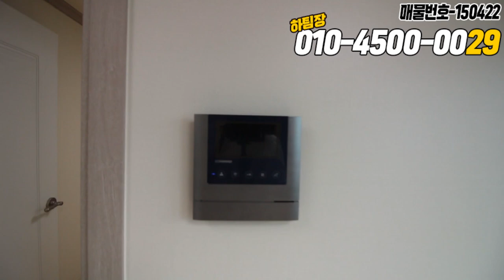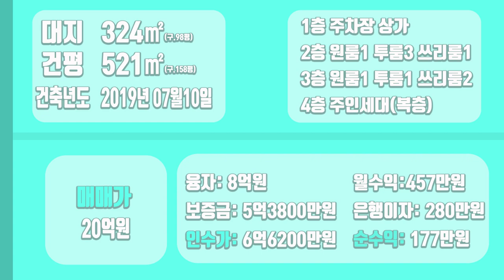[하팀장]대구원룸매매 이 건물 처음보시죠?? 위치좋고! 단가좋고! 땅도 좋다! 월세도 너무 싸게 받고 있지만 수익도 잘나옵니다.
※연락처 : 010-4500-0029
※카카오톡 ID : 45000029 (검색)
※해당영상 매물번호:180422

▶소재지 : 대구광역시 달서구 송현동1917-31
▷면적 : 대지 324㎡ / 연면적521㎡

▶거래형태 : 매매
▷거래예정금액 :20억원
▶중개대상물의 종류: 다가구주택

▷사용승인일 : 2019년07월10일
▶총 층수 : 지하 0층 / 지상 4층
▷주차대수 : 7대

▶방향[주 출입구 기준] :북동
▷입주가능일 : 2022년04월16일이후 협의가능
▶방수[근린생활시설 미포함] / 욕실수 : 방 15개 / 욕실 12개

▷관리비[청소비용,승강기 유지비용 등] : 매월 약 200,000원 예상

◆대표:沈民貞
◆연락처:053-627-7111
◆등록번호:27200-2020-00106